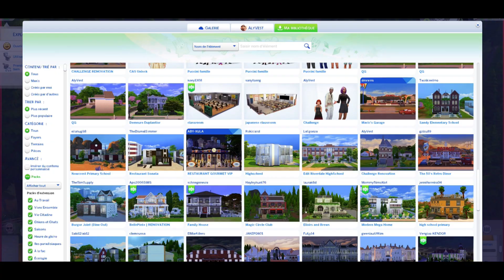Les sims 4... CA BUG 😂😡 | Chanson PARODIQUE de M.FARMER 🎤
Bien le bonjour à toutes et tous chers naufragés d'internet!
Aujourd'hui on se retrouve pour une petite vidéo humoristique sur les récents bug sur les sims 4!

0:00 Sketch d'ouverture
0:36 La Parodie (je ne sais toujours pas chanter)
2:40 Sketch d'outro
3:21 Outro

Bon je ne sais toujours pas chanté, et j'aurai vraiment aimé être plus en place rythmiquement, mais croyez moi j'ai fais de mon mieux niveau voix et montage!

"C'est dans l'air": Mylène Farmer

Outro: "The Gathering": Will Van De Crommert